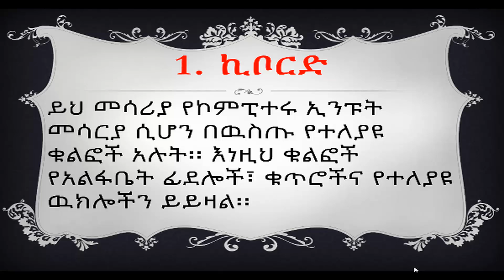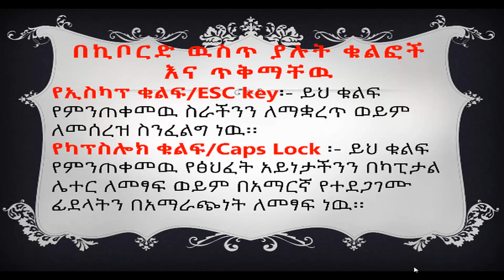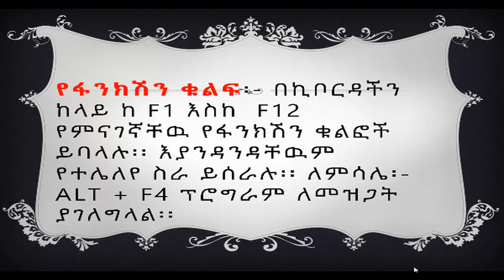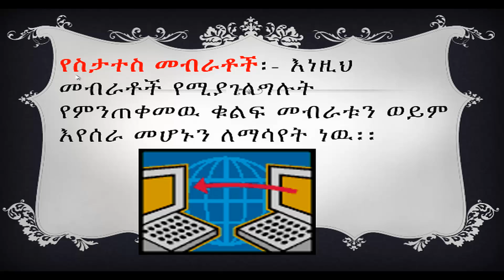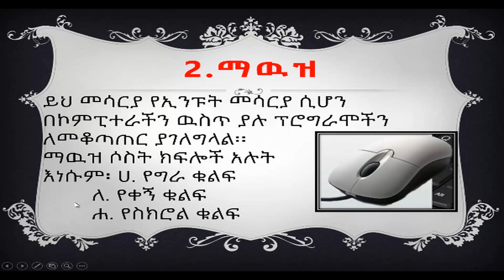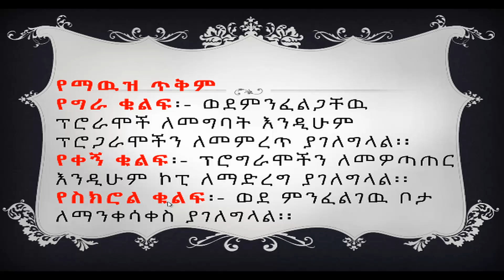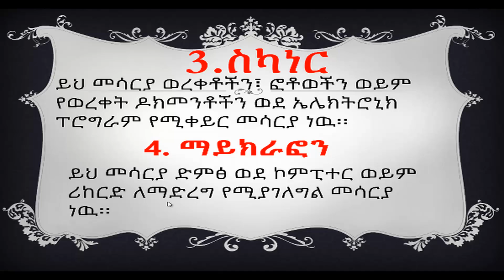computer keyboard(የኮምፒውትር ኪቦርድ አጠቃቀም)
የኮምፒውትር ኪቦርድ አጠቃቀም)